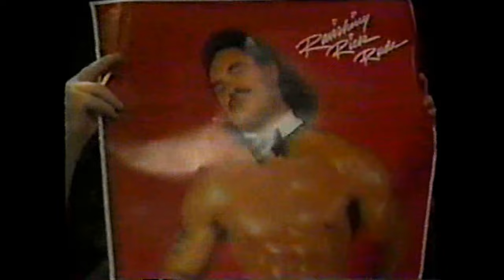118 - WrestleMania - March 29th, Year 2 (Part 2)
WrestleMania:

WWF CHAMPIONSHIP:
(c) Hulk Hogan v Andre The Giant (with Bobby "The Brain" Heenan)

CAREER ENDING MATCH:
"Mr. Wonderful" Paul Orndorff v "Rowdy" Roddy Piper (with "Cowboy" Bob Orton)

WWF INTERCONTINENTAL CHAMPIONSHIP:
(c) "Macho Man" Randy Savage (with Miss Elizabeth) v "Ravishing" Rick Rude (with Bobby "The Brain" Heenan)

"Hacksaw" Jim Duggan v "King" Harley Race (with Bobby "The Brain" Heenan)

The Hart Foundation v Big John Studd & King Kong Bundy (with Bobby "The Brain" Heenan)

Brutus "The Barber" Beefcake v "Adorable" Adrian Adonis (with Jimmy Hart)

The Bushwhackers & The Killer Bees v The New Dream Team & The Fabulous Rougeau Bros.

Ricky "The Dragon" Steamboat v Hercules (with Bobby "The Brain" Heenan)

The Can-Am Connection v The Islanders (with Bobby "The Brain" Heenan)

Jimmy "Superfly" Snuka v "The Million Dollar Man" Ted DiBiase (with Virgil)

Tito Santana v The Honky Tonk Man (with Jimmy Hart)

Junkyard Dog, Koko B. Ware & Mike Rotunda v Nikolai Volkoff, "The Natural" Butch Reed & One Man Gang

Sam Houston v The Magnificent Muraco (with Mr. Fuji)